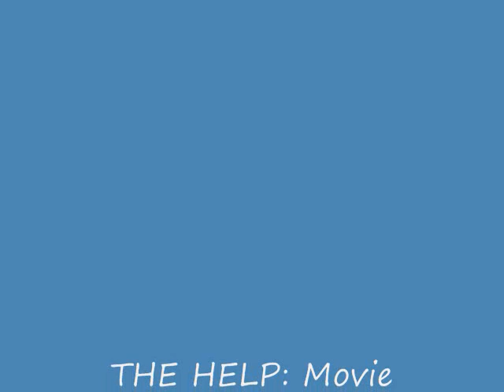Vera Richardson pictured with actress Viola Davis Review of movie "The Help"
3.5 STARS our of 4 STARS !   "The Help" is a very timely and must see movie. Actress Viola Davis delivers an Oscar winning performance.
NOTE: The picture of Viola Davis and  me was taken by my daughter Julieannah Awopetu at a private screening for SAG members of the movie "Doubt "in Jan 2009, at the Pacific Design Center in West Hollywood, CA. In a question and answer session that followed the movie Ms. Davis was warm and gracious enough to allow me to come on stage and take a picture with her.
Vera Richardson
Author of Screwed by Former Governor and Attorney General Eliot Spitzer